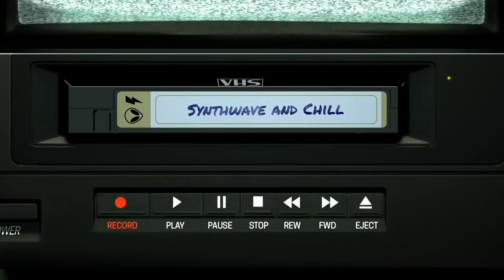LAU - The Cards - REACTION • Synthwave and Chill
spoti.fi/3HJ7QIS In this video let’s listen to the artist Lau and the single “The Cards”

Show Notes📓
Here is a link to the featured artist:

On other music platforms just search for Jonathan Belle

🎥MY Recording Equipment

📧 Are you an Artist? Submit your music for Consideration 👇🏾

🎙POSITIVE VIBE TRIBE PODCAST
Join the Positive Vibe Tribe! Every morning I share some positivity with you.
One positive thought in the morning can change your whole day!

📺ABOUT SYNTHWAVE AND CHILL:
Welcome to Synthwave and Chill! This is a show to connect people who love Synthwave, New Retro Wave, Retro Aesthetics, Dreamwave, Cyberpunk, Retro Electro, Space Wave, and Positive Vibes. Hear some songs you already know, or browse the playlist to find new music! Thanks for stopping by and hope to see you again soon!